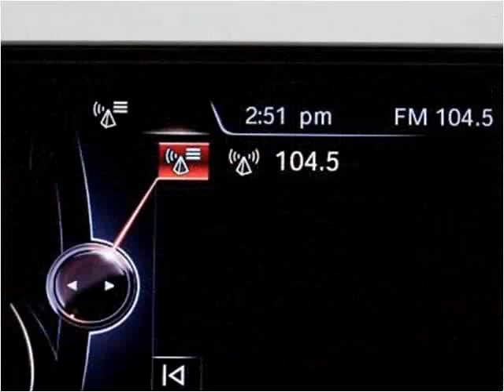2015 BMW 3-Series Used Cars Miami Gardens FL